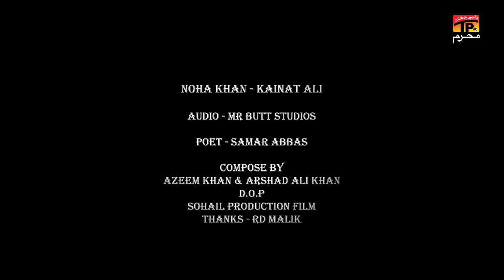Kithe Sughra Nun Vi Nana Sukh Da | Kainat Ali Nohay | Moharram 2020/1442 | TP Muharram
Credits
Noha Khan: Kainat Ali
Audio: Mr Butt Studios
Poet: Samar Abbas
Composed by: Azeem Khan & Arshad Ali Khan
DOP: Sohail Production Film
Thanks: RD Malik